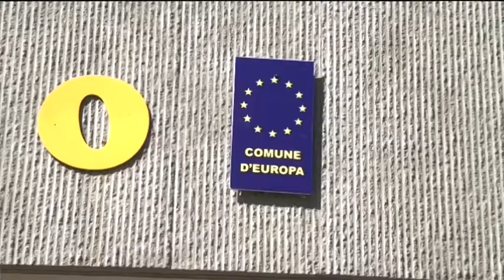BOVALINO: DICHIARAZIONE DI DISSESTO | IL VIDEO